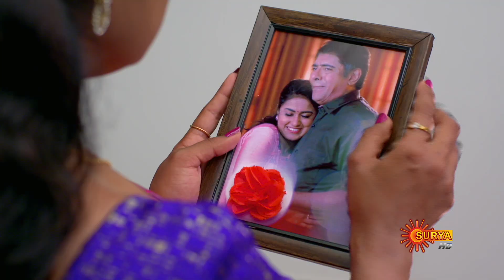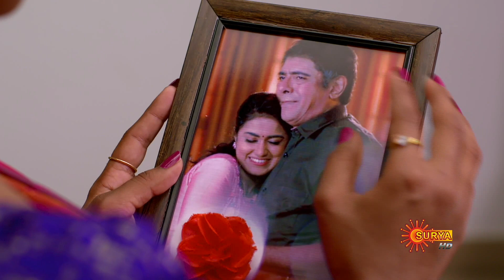Thinkalkalaman - Ep 08 | 28 Oct 2020 | Surya TV Serial | Malayalam Serial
Watch the latest episode of the New Malayalam serial Thinkalkalaman that airs on Surya TV.

THINKAL KALAMAN is a family drama series on Surya TV. A spellbinding tale that follows the life of Keerthi, a passionate dancer.  An emotional quest for her long lost mother, leads her into a love triangle relationship with siblings, Rahul and Roshan, who are poles apart in nature. Watch Keerthi follow her heart through the complexities of family and love, to ultimately achieve her dreams.

EnteMaathavuSerial ThinkalkalamanSerial SuryaTV IndulekhaSuryaTV SuryaSuperSinger TopMalayalamSerial suryatvmalayalamserial bestmalayalamserial malayalamserialfullEpisode suryatvfullEpisodes Watch the latest episode of the New Malayalam serial Thinkalkalaman that airs on Surya TV.